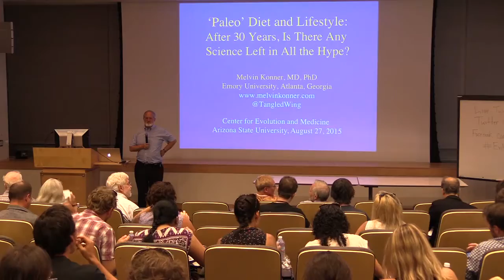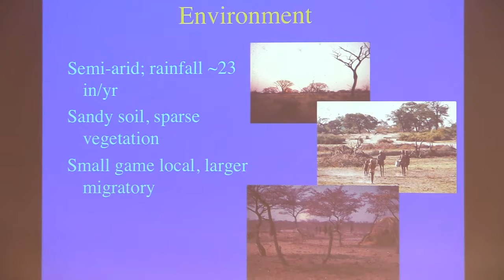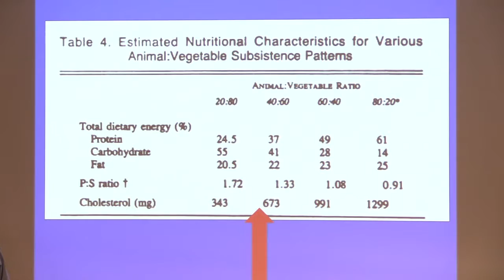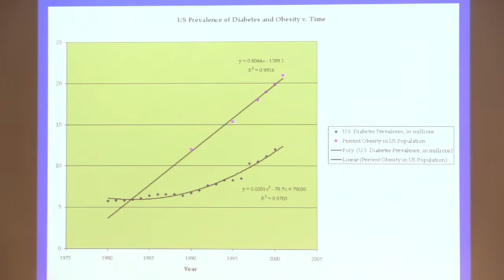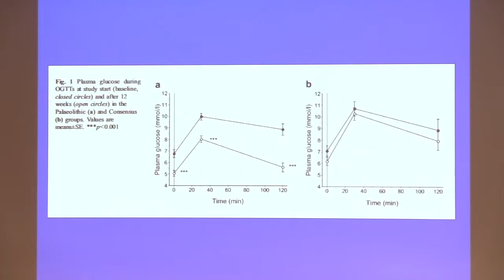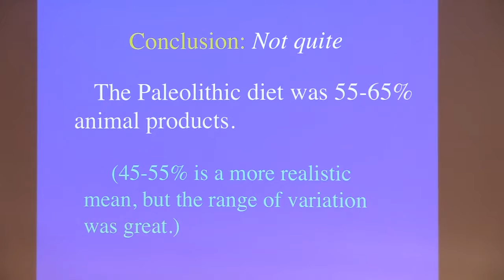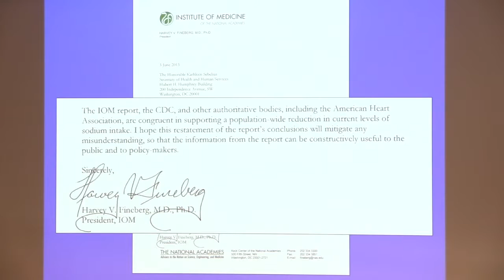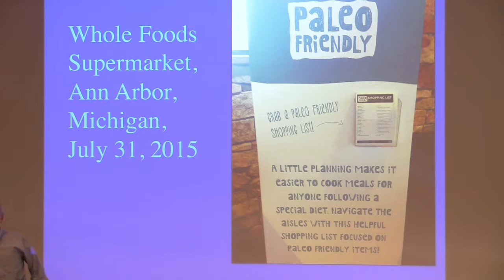'Paleo' Diet and Lifestyle: After 30 Years | Mel Konner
In 1985 S. Boyd Eaton and Konner published an article in The New England Journal of Medicine called "Paleolithic Nutrition: A Consideration of It's Nature and Current Implications," considered to be among the first contributions to evolutionary medicine.  Along with other papers and a book, it proposed a discordance or mismatch between current environments and those our genomes evolved in, to account for epidemic chronic degenerative disease. Today, so-called "Paleo" diets, based on  dubious evidence, are a widespread fad. Did Eaton and Konner spawn a Frankenstein monster? What if anything in their model remains true? Konner will address the "Paleo" fad as well as these more serious challenges: 1) that we mischaracterized the hunter-gatherer diet; 2) that research has undermined our claims about the causes of disease; 3) that we underestimated post-Paleolithic genetic evolution; 4) that paleopathogy reveals atherosclerosis in ancient populations; and 5) that hunter-gatherers do not differ from "sedentary" Westerners in energy throughput. The fad leaves much to be desired, but the death of the mismatch model has been greatly exaggerated.

Professor, Department of Anthropology
Emory University
'Paleo' Diet and Lifestyle: After 30 Years, Is There Any Science Left in All the Hype?